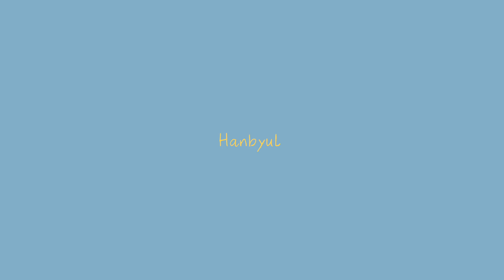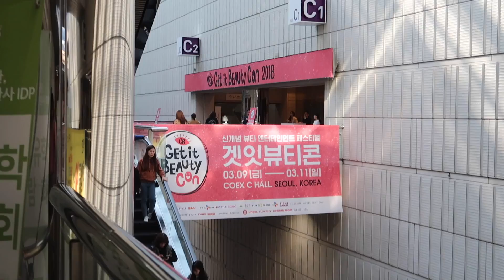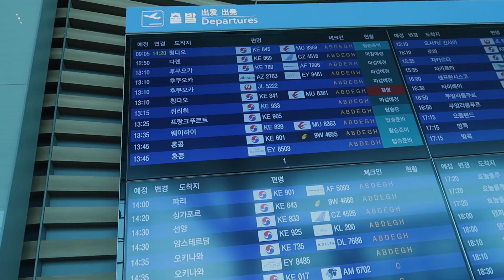결코!!! 평범하지 않았던 3월... 😱 March VLOG💥 / Byulog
💥인스타그램 놀러오기! Follow me @from.hanbyul

안녕하세요 한별입니다!

오늘은 조금 늦었지만 3월 브이로그! 별로그 영상을 들고 왔어요💕
이번 3월달은 제가 봐도 너무 정신이 없던 일상이라 ㅋㅋㅋㅋㅋ
가져올까 말까 고민했지만..
그래도 지난달에 3월 브이로그로 만나기로 했기 때문에...
열심히 편집해서 들고 오게 되었습니다🤣🤣

오늘도 놀러와 주셔서 너무 감사드리고,
3월달도 저와 함께 해주셔서 진심으로 감사드려요!

4월달 별로그..에서도 만날 수 있기를! (제발..!!!)💕